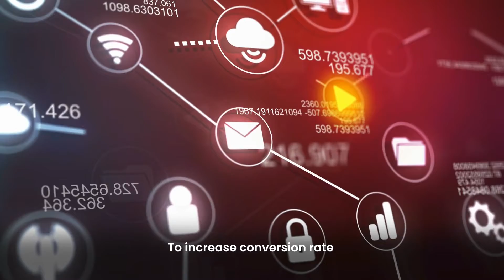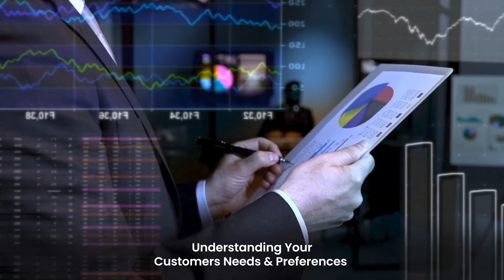ONPASSIVE How to make use of Facebook to grow your business.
Whether you own a business and need specific targeted traffic or like me you wish to build a business ONPASSIVE has it all. It’s a suite of digital products that are far superior to what is available today using the very latest in Artificial Intelligence. They will register a domain name, build a website, drive specific targeted traffic to the website, close the sale and then deal with all of the customer support but pay us each and every month for each customer that continues to use the products but here is the genius, who in their right mind would not wish to make use of the products if they are actually getting paid to use them !